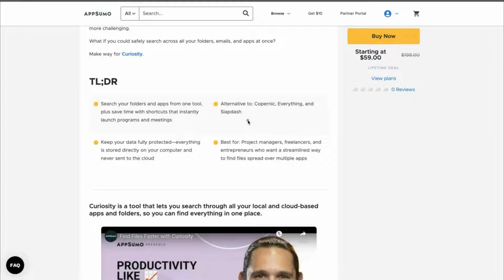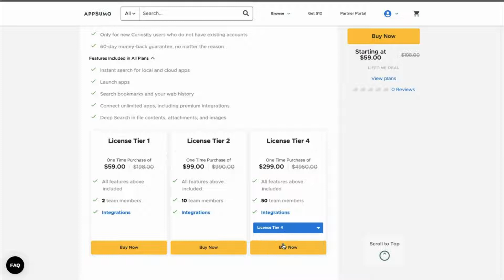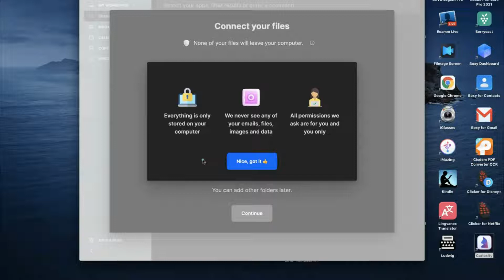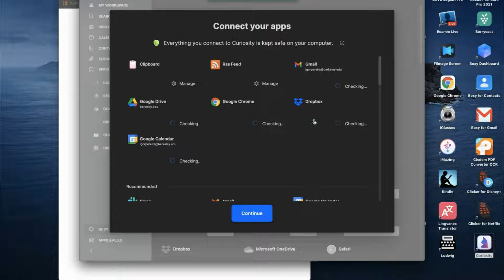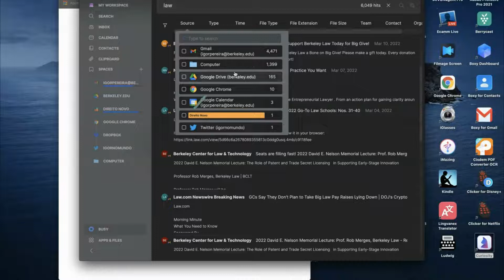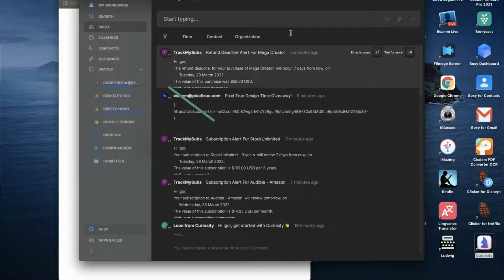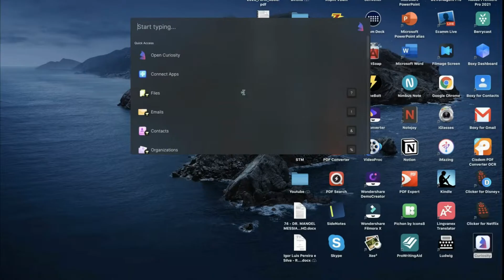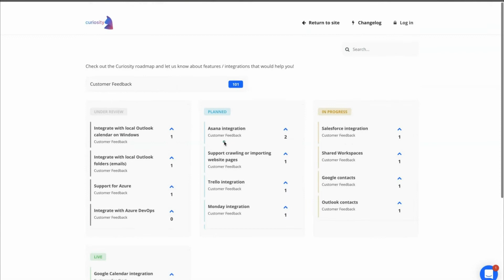Curiosity AI AppSumo Review - Advanced Searching with Google, Notion, RSS Feeds, and More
FREE EBOOKS

Curiosity AI AppSumo Review - Power Searching with Google, Notion, RSS Feeds, and More | Copernic

Curiosity is a tool that lets you search through all your local and cloud-based apps and folders, so you can find everything in one place.

The only search tool you need to sort through all your apps, folders, and emails

Searching through folders, apps, and email accounts individually just to find one file can feel like an archeological dig. (“When I said I wanted to be like Indiana Jones, this isn’t what I meant.”)

Worst of all, you might not even remember the file or contact name, making your manual search even more challenging.

What if you could safely search across all your folders, emails, and apps at once?

Make way for Curiosity.